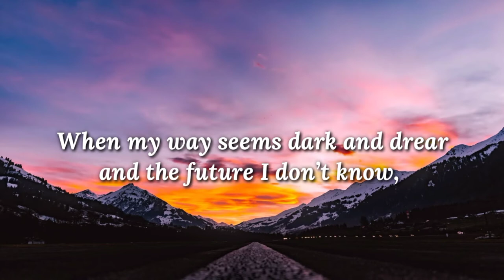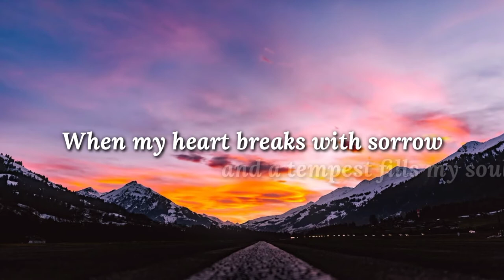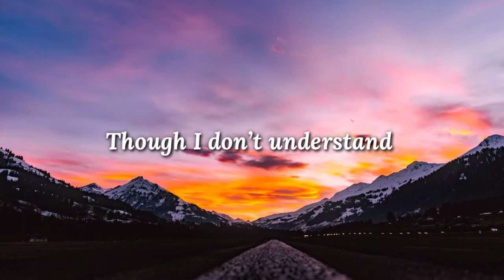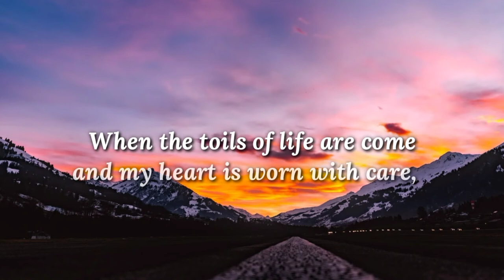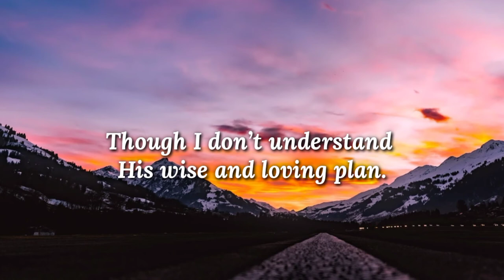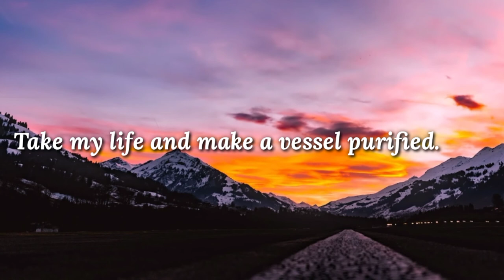His Way is Perfect - Lyric Videos (Edited)